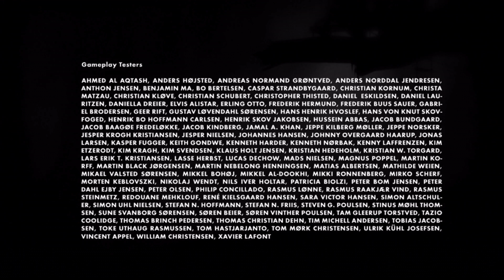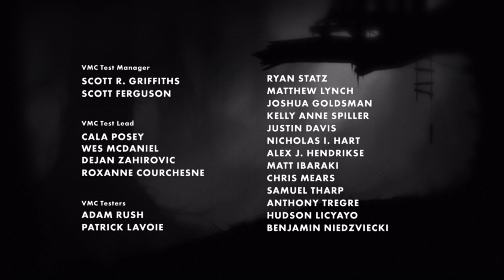Limbo Cinematic Playthrough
Risk life and limb to uncover your sister's fate! Solve puzzles and evade danger in your mission for the truth!